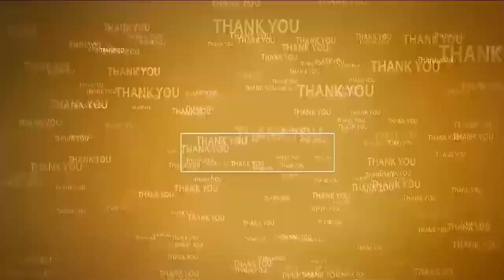మోహ‌న్‌.నేనున్నా|16th Division Murali Mohan| Minister Narayan|Children's education my responsibility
- ఏం అధైర్య ప‌డొద్దు
- ఆరోగ్య ప‌రంగా నేను చూసుకుంటా
- పిల్ల‌ల చ‌దువు భ‌విష్య‌త్ కి నాది భ‌రోసా
- 16వ డివిజ‌న్ టీడీపీ నాయ‌కుడు ముర‌ళీమోహ‌న్‌ను ప‌రామ‌ర్శించిన మంత్రి నారాయ‌ణ‌